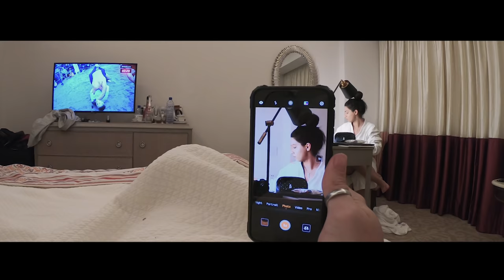Visitando 4 PAISES en 4 MINUTOS con mi novia.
En esta oportunidad estare mostrandoles un video compilatorio de algunos de los viajes que hemos realizado este 2019, dentro del video estan incluidos Italia (Catania, Siracusa, Palermo), Chipre, Polonia (varsovia) y España (Sevilla durante la Semana Santa).

No tuve la oportunidad de filmar mucho en estos ultimos viajes ya que no queria tener que estar cargando mi camara principal, por eso la mayoria de los videos que aparecen en esta compilacion fueron tomados con mi telefono o go pro.

Nuestro proximo viaje sera a Hong Kong, China, y a Tokyo, Japon, a finales de este año, alli si me estare llevando mi equipamiento videografico como mi Panasonic G9 y alguna gimbal para poder obtener tomas mas cinematicas, tambien tengo pensado hacer una serie de vlogs de dicho viaje, ya que los videos que he hecho hasta ahora de este tipo han sido compilaciones ya que Asal, mi novia, habla muy poco español, pero lo que pretendo hacer para proximos videos es subtitular las partes que lo necesiten.

Los videos fueron grabados usando:
Go pro Hero 7 Black
Panasonic G7